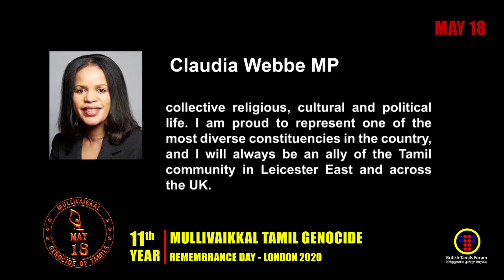Claudia Webbe MP, Mullivaikkal Tamils Genocide Remembrance Day - London 2020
Claudia Webbe MP

UK Labour Member of Parliament. Claudia was a former member of National Executive Committee of the Labour Party and Policy Director and Advisor to the former Mayor of London, Ken Livingston. Member of Foreign Affairs Committee.